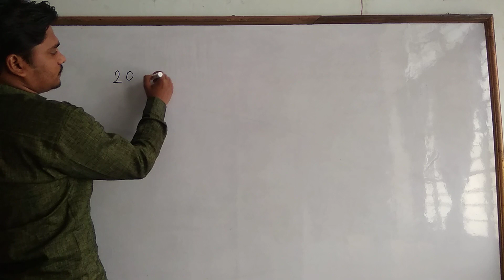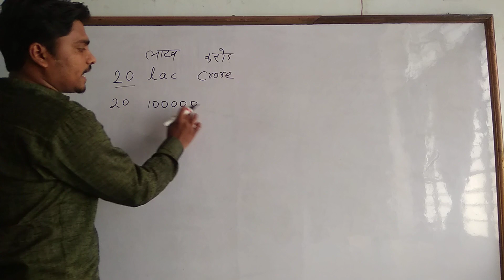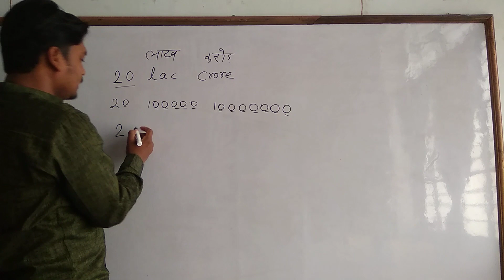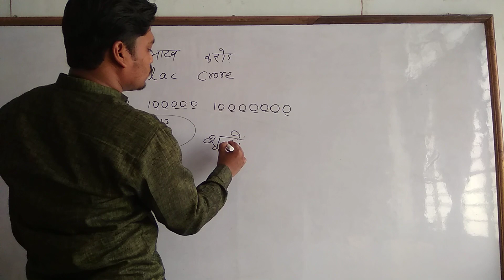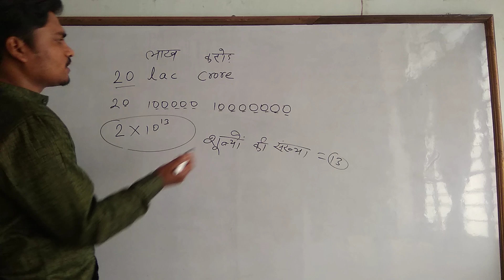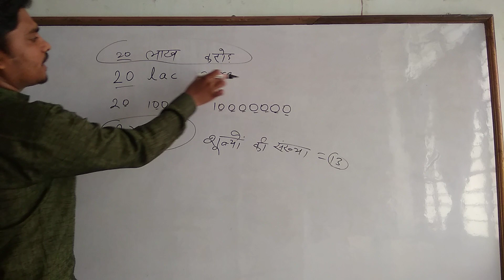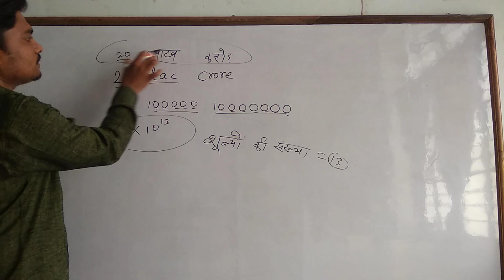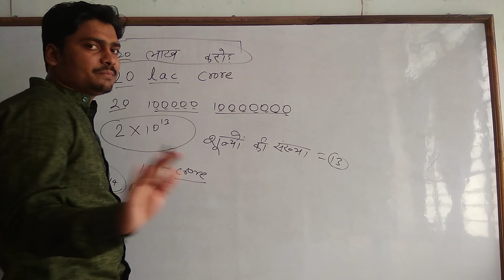##20 लाख करोड़ में zeroes(शून्यों) की संख्या.. |20 lac crore me kitne zero honge